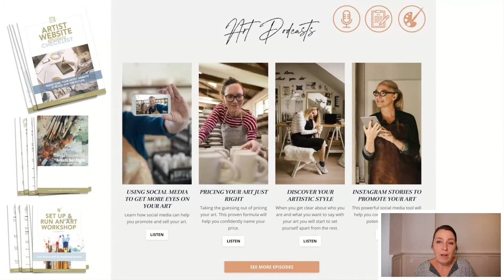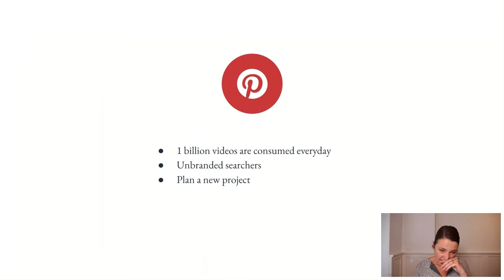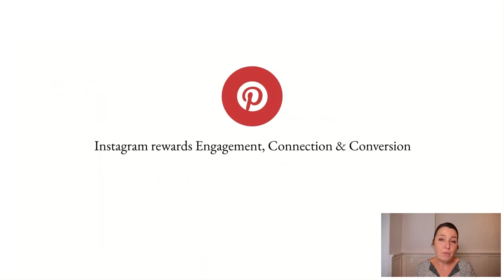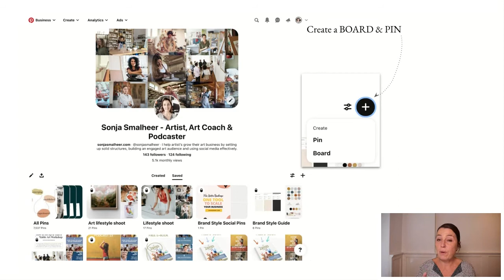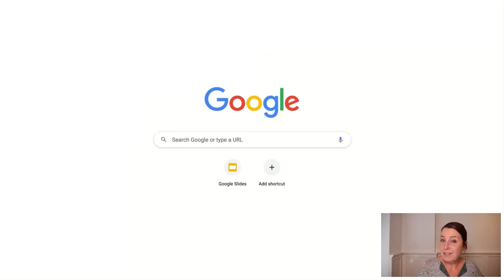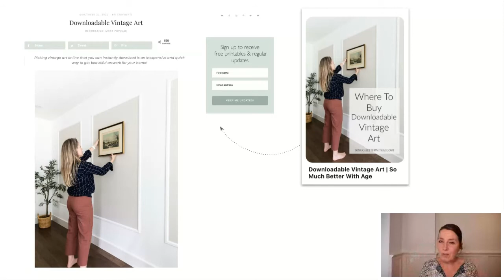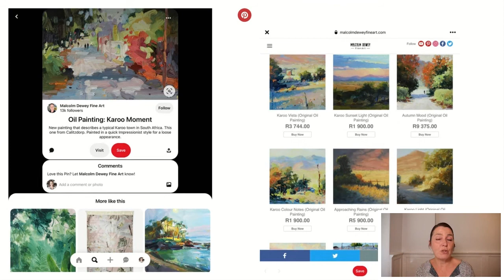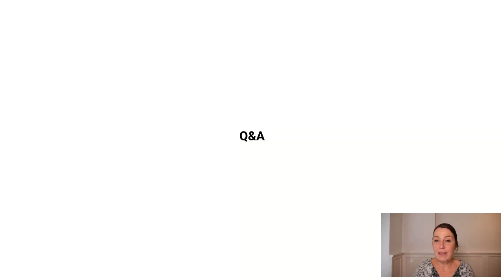Grow your Art Business through Pinterest - Live Session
Contrary to popular belief Pinterest is more than just a colorful place to find recipes or compose inspiring boards.

Pinterest is one of the best marketing tools out there for artists.

In our live session this week we’ll be looking at all the ins and outs of this effective art marketing tool.

Want to discover even more art business tips? Join the Help I Am Artist FB Community.